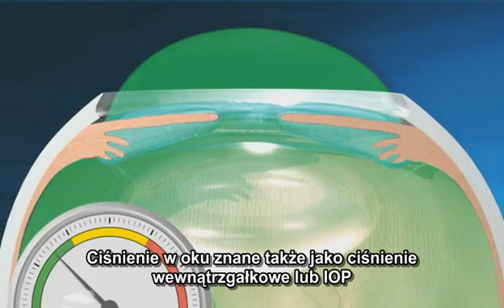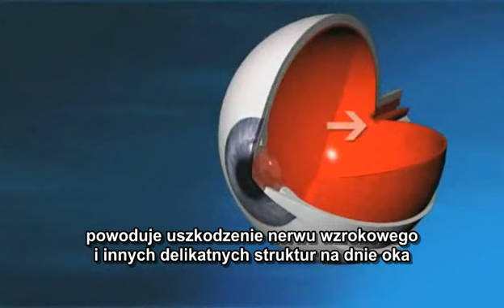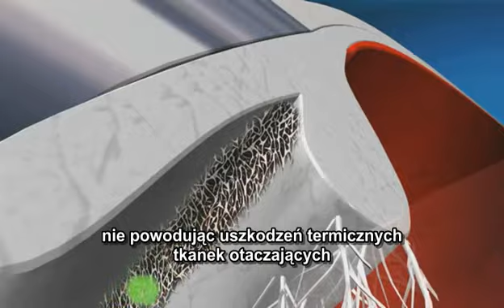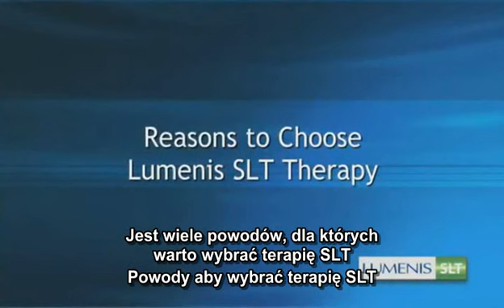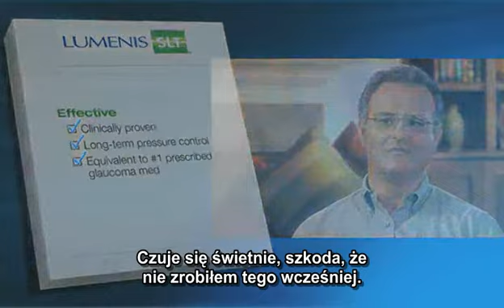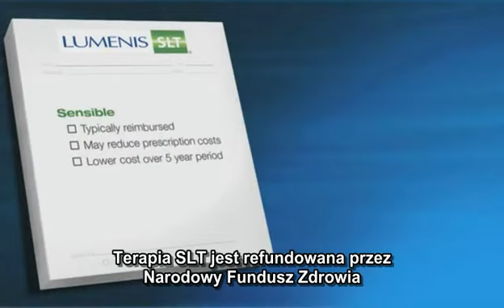Czym jest jaskra - polskie napisy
Jaskra - objawy, wczesne wykrywanie, możliwości terapii - farmakoterapia,